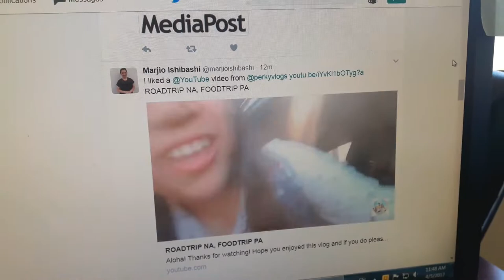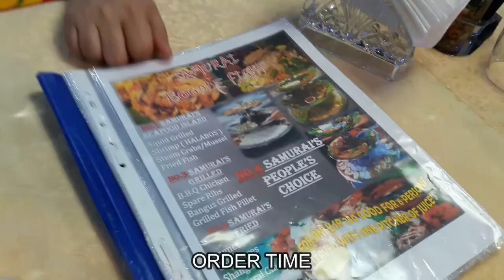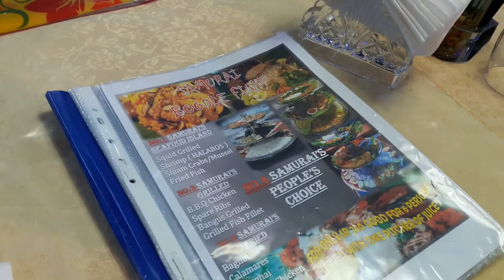Modern Kind of Boodle Fight | Vlog 0078